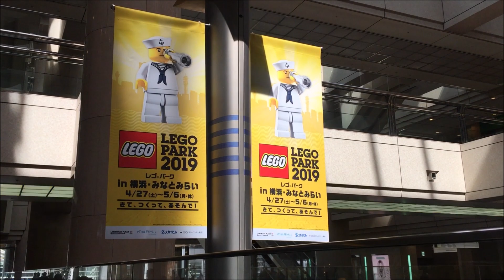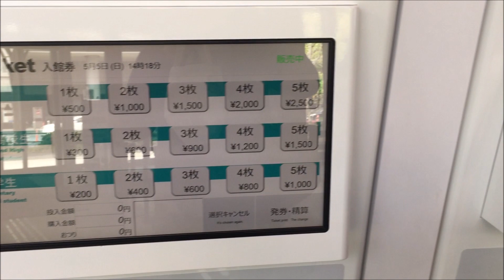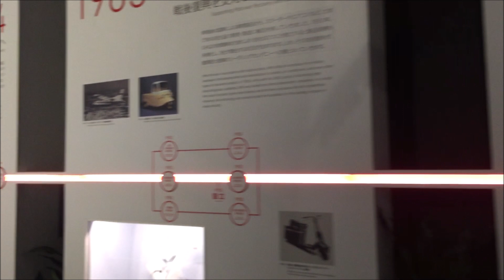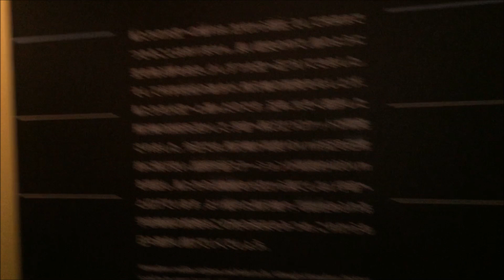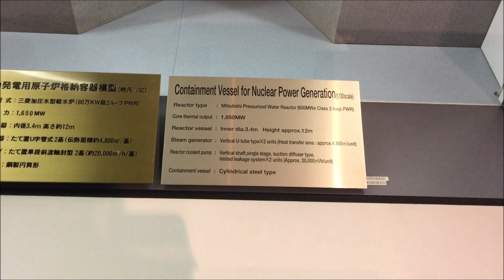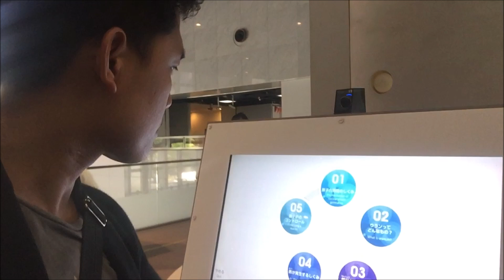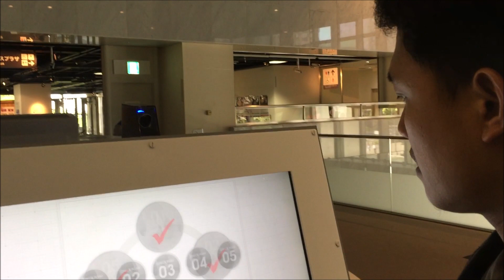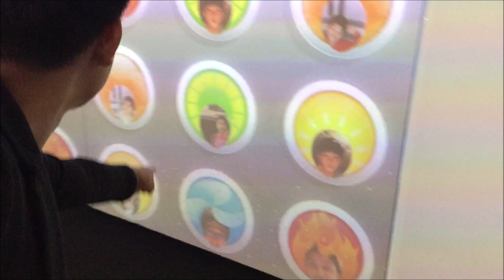Keren dan Canggih! AtraksiTeknologi di Mitsubishi Minato Mirai Museum | Vlog 603 Part 1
Hero Japan | Hai Hai.. Jumpa lagi di Hero Japan. Hari ini kami mengunjungi Museum Mitsubishi di Minato Mirai Yokohama. Di sini banyak stand menarik yang bisa menambah ilmu pengetahuan dan pengalaman.

Ayok saksikan keseruan kami di Mitsubishi Minato Mirai Museum。